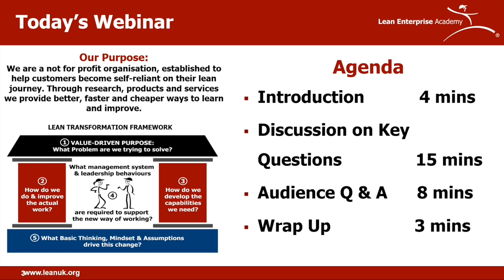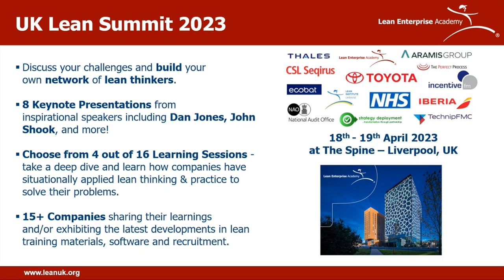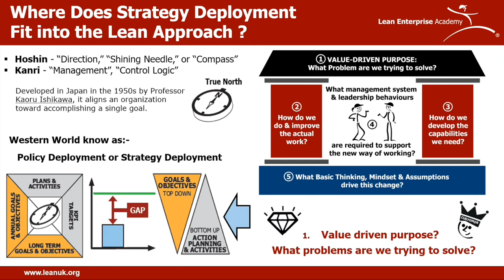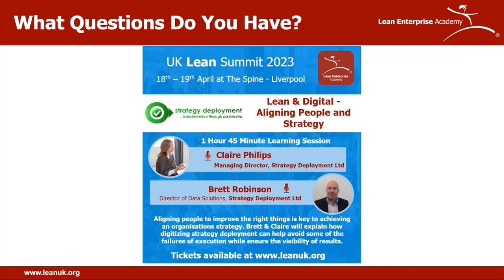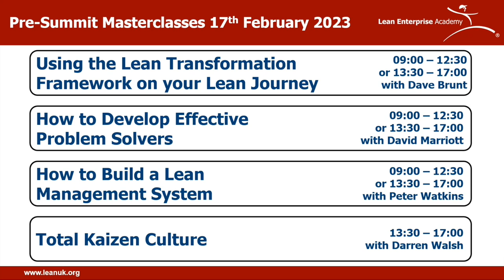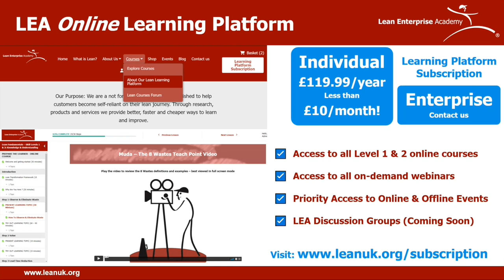Lean & Digital - Aligning People and Strategy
Listen to our Lean & Digital - Aligning People and Strategy Webinar as part of the build up to the UK Lean Summit on the 18th - 19th April 2023. Guest speakers for this webinar are Claire Phillips, Managing Director of Strategy Deployment and Brett Robinson,